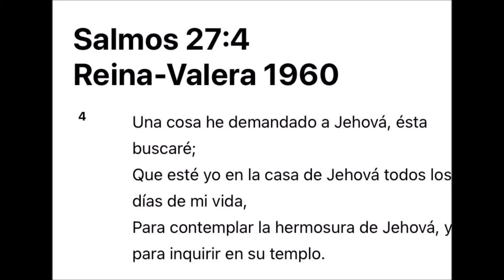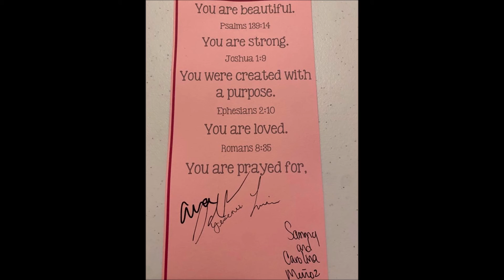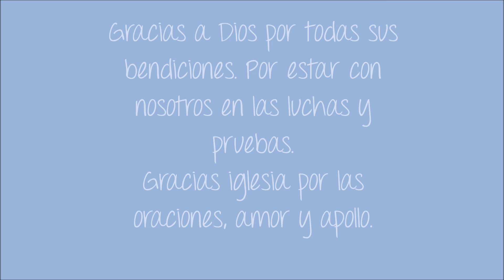Iglesia Mision Cristiana 2021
Iglesia Msion Cristiana video de fotos 2021